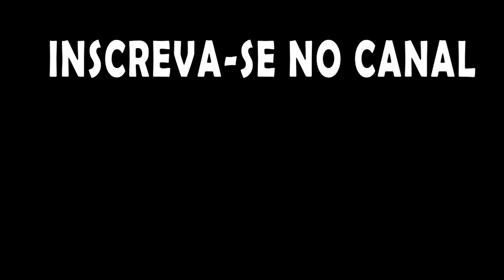Rimworld - Desafio do Gelo Marinho - Manda mais Randy!!! Manda mais que tá pouco. EP15